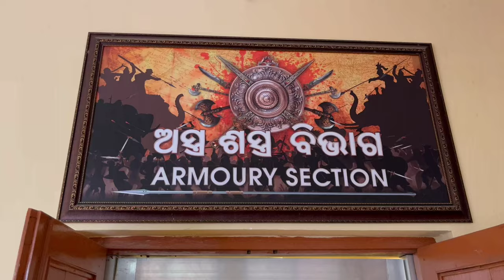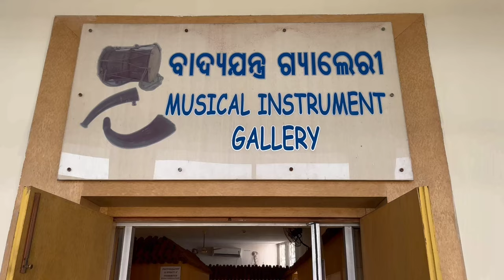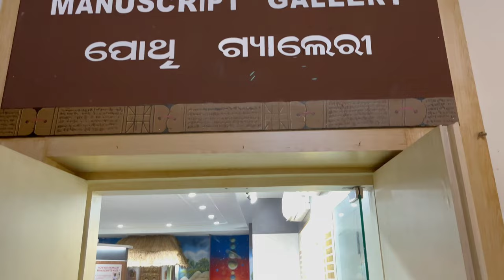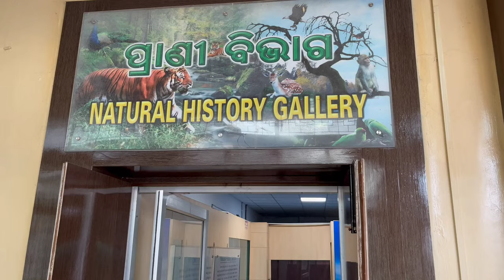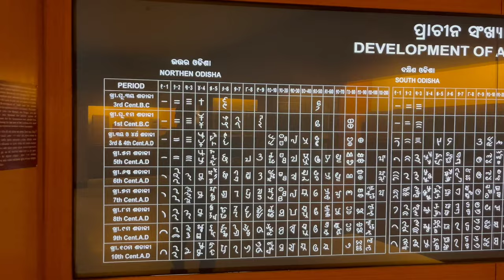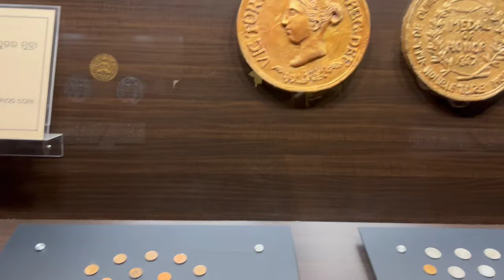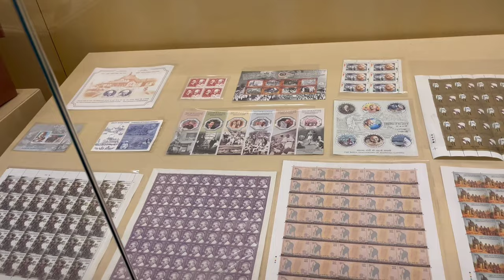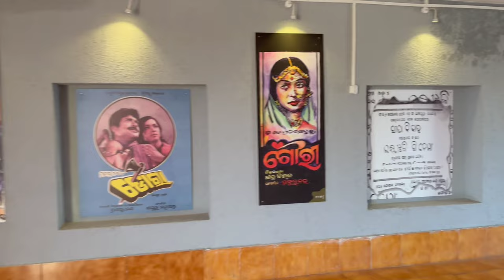State Museum//Bhubaneswar//vlog-16 a to z vlogs